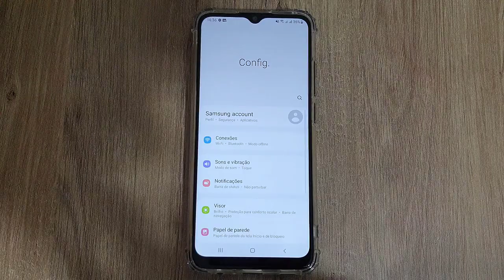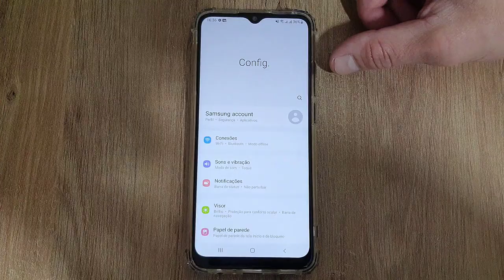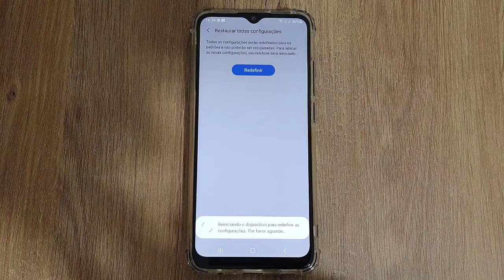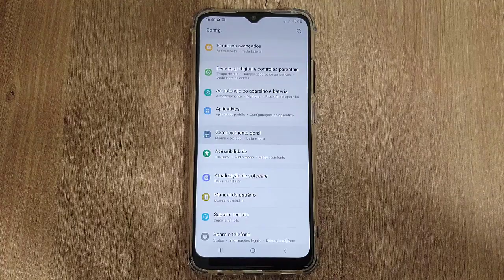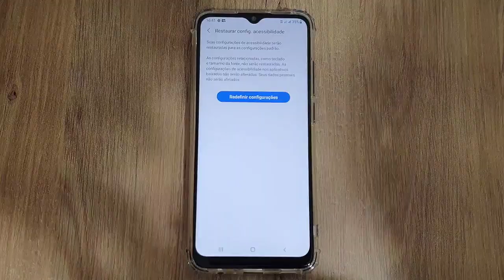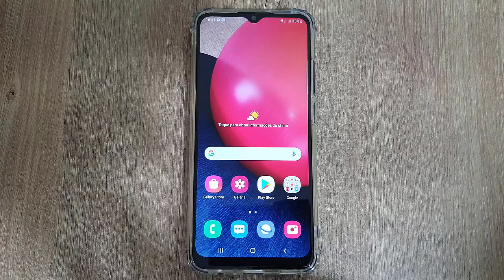COMO USAR FUNÇÃO OPÇÕES DE REDEFINIÇÃO PARA RESOLVER ERROS NO CELULAR SAMSUNG GALAXY A02S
Veja nesse Vídeo Como Usar a Função Opções de Redefinição Para Resolver Erros no Celular Samsung Galaxy A02s. O Smartphone da Samsung possui um recurso nativo com opções de redefinição para solucionar erros da Rede Wi-Fi, Rede móvel, Bluetooth e acessibilidade.

Através dessas funções de restauração será possível solucionar diversos erros do Smartphone Samsung de uma forma muito simples e rápida sem a necessidade de formatar e perder os dados.